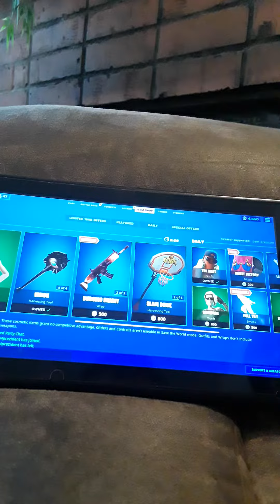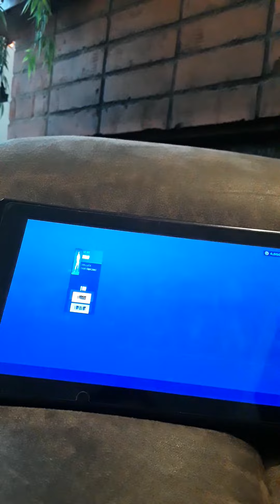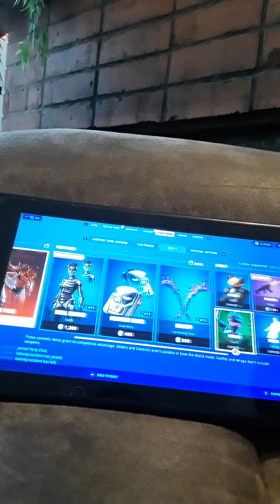fortnite item shop October 8th 2020 skull trooper is finally back